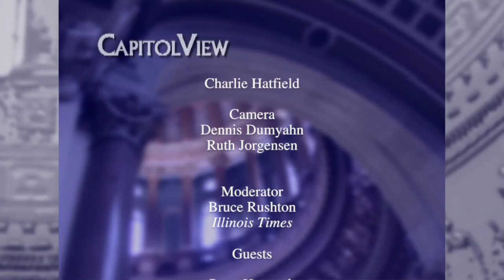CapitolView | 5/23/19 | WSEC-TV/PBS Springfield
Host Bruce Rushton (IL Times) and guests Peter Hancock (Capitol News IL) and Kent Redfield (UIS) discuss legislature nearing adjournment.